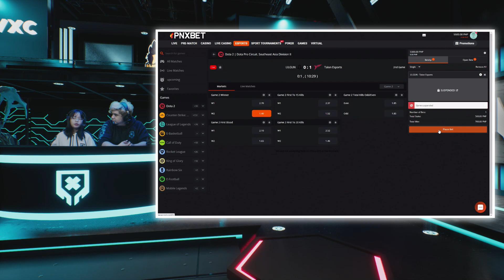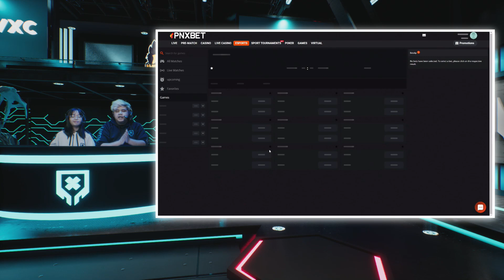Lilgun vs Talon Game 1 (BO3) | DPC SEA 2022 Tour 2: Division II